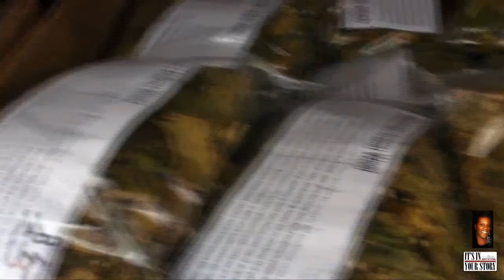Brixton Market - Herbs From Jamaica - It's In Your Story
The Confidence Speaker Coach, No1 Best Selling Author, CEO of It's In Your Story. A Les Brown Platinum Speaker

Brixton Market in South London is a great place to get natural herbs from Jamaica.